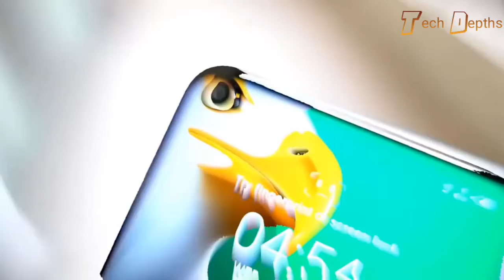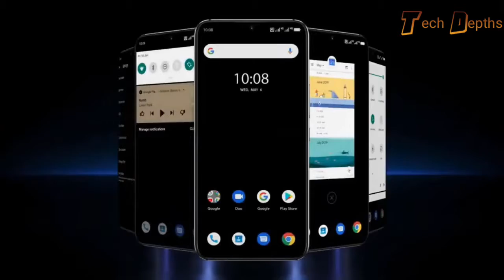Infinix Note 7 price in Bangladesh.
Infinix Note 7 | Bangla specification, Review&price